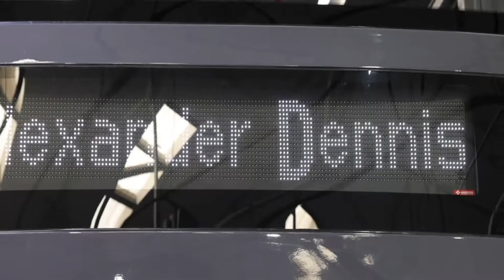Çin'in Elektrikli Araç Teknolojisi İngiltere'nin Yeşil Gelecegine Yardımcı Oluyor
Kısa süre önce İngiltere'deki ortağı Alexander Dennis'e binden fazla elektrikli araç (EV) teslim eden Çinli elektrikli araç üreticisi BYD, İngiltere'nin hedeflediği daha yeşil bir geleceğe katkıda bulunuyor.
Bu yılın sonuna kadar otobüs sayısı 1.500 olacak. Dolayısıyla BYD'nin teknolojik kabiliyeti ve Alexander Dennis'in İngiltere otobüs pazarına ilişkin bilgisinin bileşiminin oldukça güçlü bir ortaklık olduğunu düşünüyorum."
2015 yılında BYD ile Alexander Dennis güçlerini birleştirdi. BYD, otobüs şasileri, bataryalar ve ana aktarma organları teknolojisini sağlarken, Alexander Dennis otobüslerin kaportasını imal ediyor. İngiliz hükümeti, karayolu ulaşımının 2035 yılına kadar yüzde 100 sıfır emisyonlu hale getirilmesini hedef olarak belirlemişti. BYD'ye göre, Londra, Manchester ve Edinburg gibi kentlerde elektrikli otobüslerin varlığı, karbondioksit emisyonlarını 43.000 tondan fazla azalttı.
"Bu sadece ülkelerin net sıfır taahhüdünde bulunmasıyla ilgili değil” diyen Davies şöyle devam ediyor: “Müşterilerimiz, kendi hedefleri olan, karbondan arındırma ve örneğin 2035 yılına kadar sıfır emisyonlu otobüs filolarına sahip olma konusunda kendi taahhütleri olan büyük kurumsal şirketler. Dolayısıyla bu artık ulusal düzeyde bir hedef. Bence bu aslında işletme düzeyinde oluyor."
Alexander Dennis Yönetim Kurulu Başkanı ve CEO'su PAUL DAVIES sözlerini şöyle noktalıyor: "Sıfır emisyonlu otobüsler hızla ilerliyor. BYD teknolojisini ileriye taşıyor. Biz de kendi yeni ürünlerimize yatırım yapıyoruz. Dolayısıyla, bilhassa İngiltere hükümeti ve İngiliz otobüs işletmelerinin karbonsuzlaştırma taahhütleriyle birlikte her türlü fırsatın olduğunu düşünüyorum."